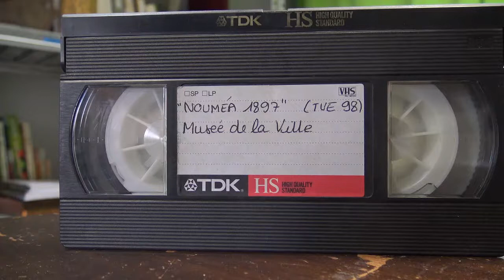Vos vieux films de famille intéressent le musée de la ville !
Vous avez des vieux films de famille dans un coffre de votre grenier ? Des scènes de vie quotidienne ou de fêtes ? Des images tournées à Nouméa entre les années 1940 et 1970 ? Alors cela peut intéresser le musée de la ville, qui prépare ses futures expositions, dont l’une des thématiques sera consacrée à cette période des 30 glorieuses.
Véronique Defrance, conservatrice des musées de la ville, explique la démarche à suivre.
Vous pouvez contacter le musée de la ville au 26 28 05. Le musée est ouvert du lundi au vendredi, de 9 à 17 heures.